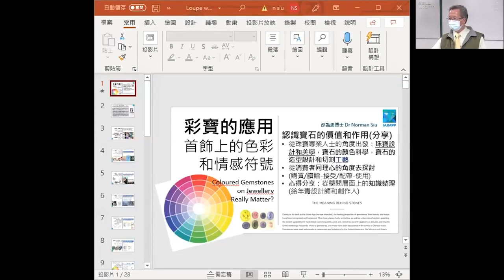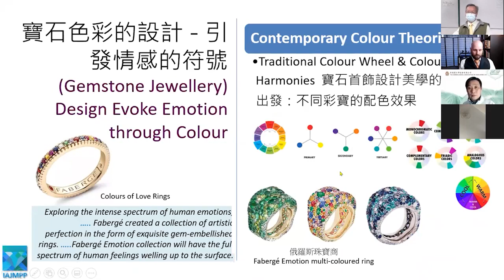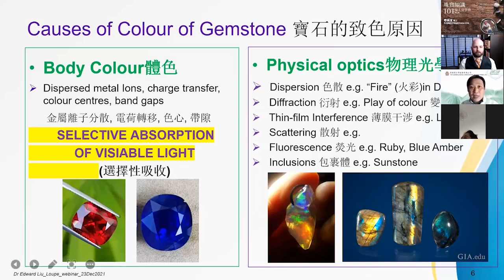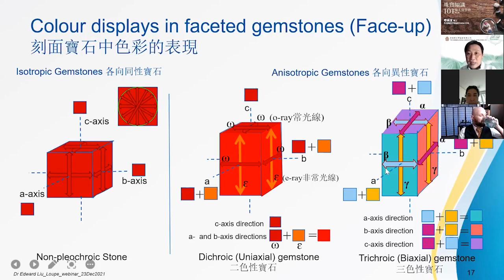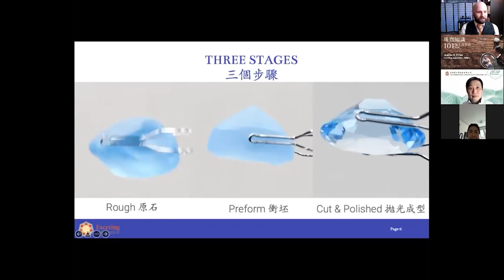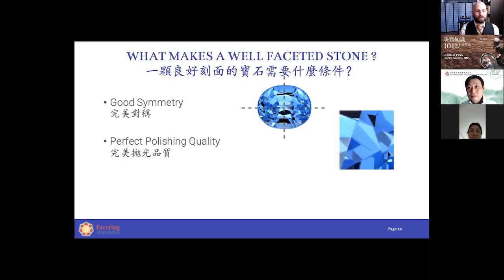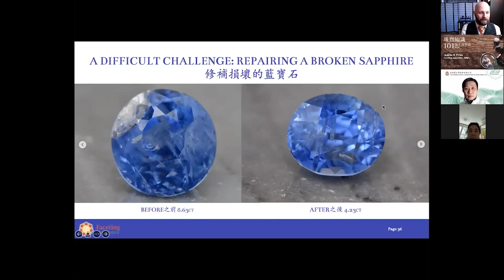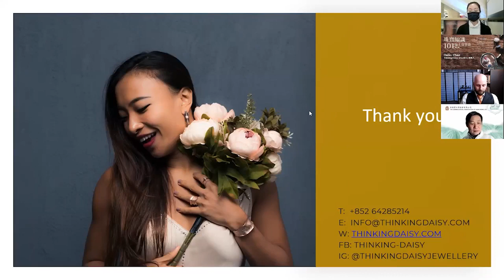珠寶知識101線上分享會—寶石篇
LOUPE珠寶學院-珠寶知識101線上分享會
讓參加者認識各原材料的特性及用於製作珠寶的歷史，介紹特色珍品及其工藝，分析各原材料的多元可塑性，讓學員有機會認識珠寶誕生的過程。亦得到行業專家、珠寶翹楚專題講授。